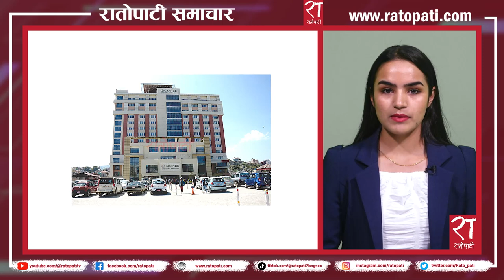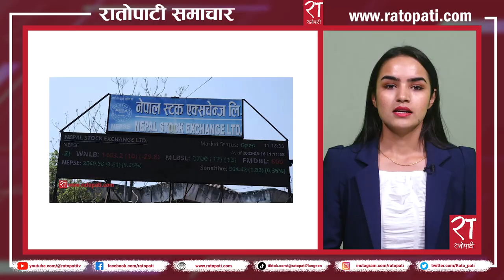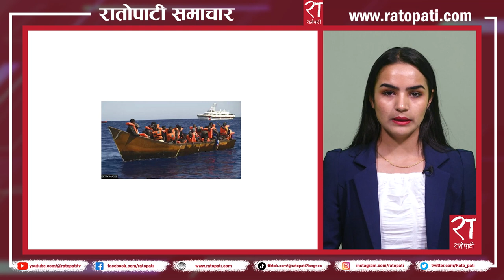रातोपाटी समाचार : २४ साउन २०८० || Ratopati Headlines || August 09 , 2023 || Ratopati TV